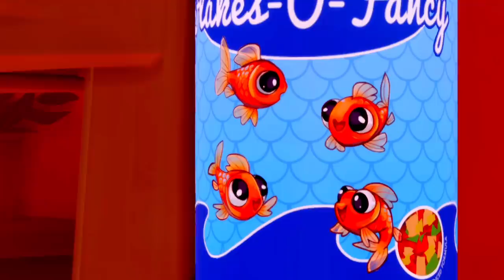OGGY Become Fish With Jack !